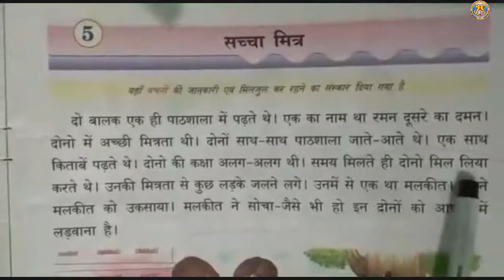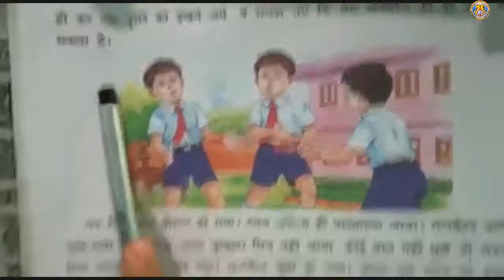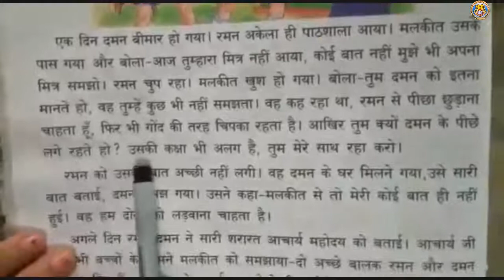Class 2 Hindi Lesson-5 By Mrs. Meera